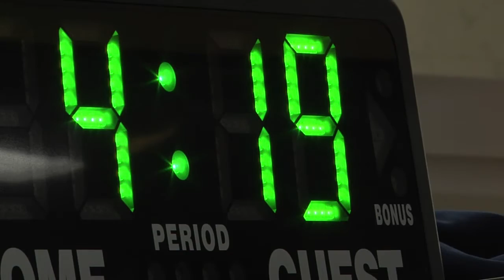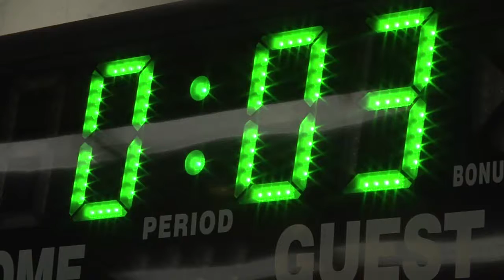Yokosuka Naval Base 3rd Annual Chopped Competition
Jewel of the East Galley hosts the 3rd Annual Yokosuka Naval Base Chopped competition.